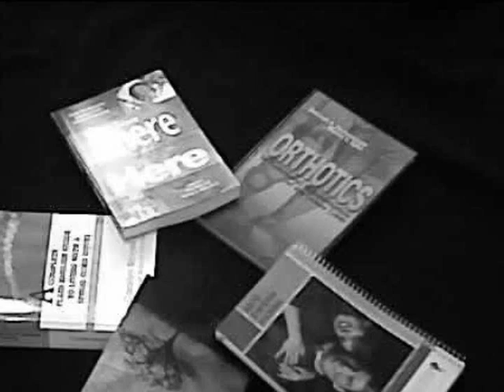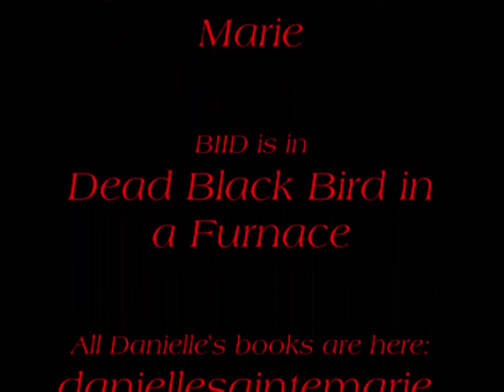BIID by Danielle Sainte-Marie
BIID is for Body Integrity Identity Disorder, which I mention in my book, Pride (I am Self-Identified!), and also in my poetry book, Dead Black Bird in a Furnace. I do not have BIID but support entirely those that do. BIID covers a wide range of body issues, but this poem I wrote deals specifically with someone whose self-identity is that of a paraplegic. Be proud of who you are! I support you!
This poem is from Dead Black Bird in a Furnace by Danielle Sainte-Marie, available at my storefront here: